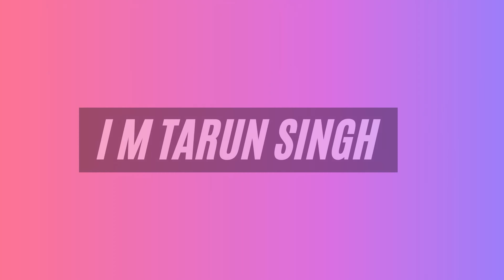Full Patangbaazi on 15 August 🇮🇳 | Independence Day Vlog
In this video, I and my friends celebrate India's 75th Independence Day by flying kites and sky lanterns.